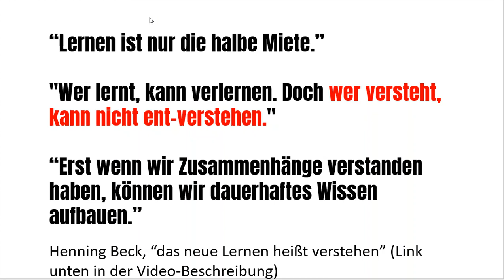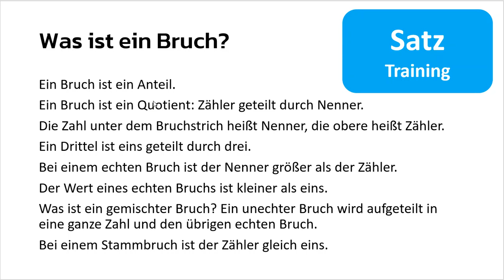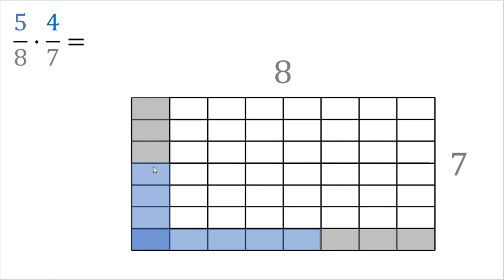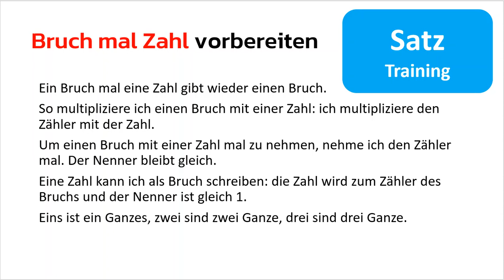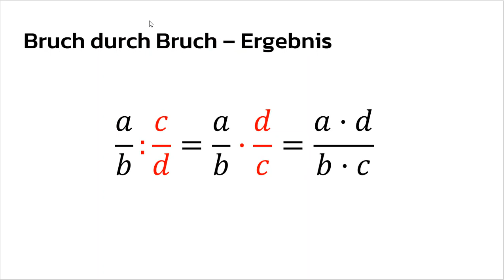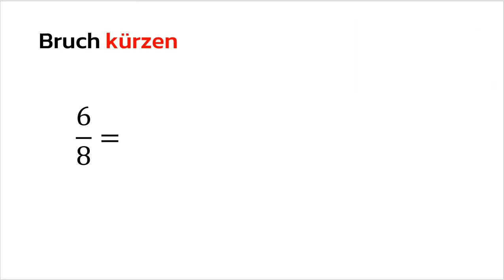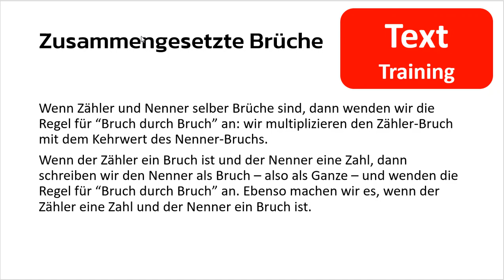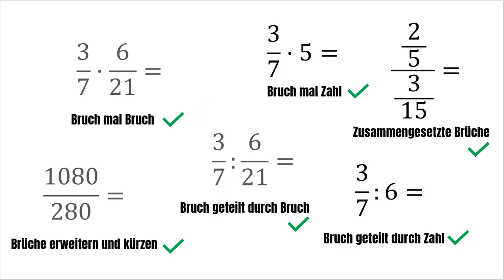Bruchrechnung: Brüche multiplizieren und dividieren - sprachsensibler Fachunterricht Mathe als Video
Bruchrechnen: Multiplikation und Division richtig lernen und verstehen - dann nie mehr vergessen. Dabei hilft Mathe-Fachsprache, die die Lernabschnitte begleitet. Zwei Leitlinien: 1. “Das neue Lernen heißt verstehen (s.u. H. Beck) 2. Sprachsensibler Fachunterricht Mathematik (s.u. Quellen).  Lernabschnitte werden begleitet von Einheiten Wort-Training, Satz-, Text- und Praxis-Training.

▬ Inhalt ▬▬▬▬
00:27 "Das neue Lernen heißt Verstehen"  (Henning Beck)
01:01 Zum Verstehen gehört Sprache (wenn du nicht Einstein oder Plato bist)
01:33 Wort-Training, Satz-Ebene, Text-Eben, Praxis-Aufgaben
01:50 Programm Bruchrechnen mit Merkmalen Verständnis- und Sprachorientierung.
02:41 Was ist ein Bruch? Ein Anteil! z.B. Schokoriegel, Donuts, Torten
03:25 Wort-Training zu "Was ist ein Bruch"
04:07 Satz.Training zum Bruchrechnen, Typen von Brüchen
05:20 Der Kehrbruch (oder Kehrwert eines Bruchs), Praxis-Training, mal und geteilt
07:01 Bruch mal Bruch - Multiplikation Zähler mal Zähler, Nenner mal Nenner
10:20 Bruch mal Zahl - als Spezialfall der Bruch-Multiplikation
12:24 Bruch geteilt durch Bruch - Schokoriegel und “Bruchstrich = geteilt”
17:17 Bruch geteilt durch Zahl - als Spezialfall der Bruch-Division
18:55 Brüche kürzen, so erweitere ich einen Bruch
19:48 Bruch kürzen
20:53 Bruch erweitern auf Nenner 100 - für Anwendung Prozent u. Dezimalbruch
21:38 Zusammengesetzte Brüche
23:18 --- Zähler und Nenner sind selbst Brüche
23:47 --- Zähler ist selbst ein Bruch
25:05 --- Nenner ist selbst ein Bruch
25:57 Abschluss: Aufgaben

▬ Quellen, sprachsensibler Unterricht Mathe u. "Lernen heißt Verstehen " ▬
“... ist es durchaus möglich, dass sich Lernende eine ganze Unterrichtsstunde mit Mathematik auseinandersetzen und dazu weniger als zwanzig Worte lesen oder schreiben müssen …Problematisch wird es, wenn Spracharmut und Textvermeidung zum durchgehenden Unterrichtsprinzip werden.”

“Immer mehr Lehrkräfte werden sich daher bewusst, dass die Sprache im Mathematikunterricht ein wichtiger Lerngegenstand sein muss, um allen Schülerinnen und
Schülern die Teilhabe zu ermöglichen” Diese gelte für Deutsch sowie andern Herkunftssprachen. Susanne Prediger et al. “Weil Sprache zählt - sprachsensibel Mathematikunterricht planen, durchführen, auswerten”

Schreiben im sprachsensiblen Mathe-Unterricht, 3 Vorteile
1 Im Schulunterricht wird das Schreiben stark unterstützt, du bist daran gewöhnt
2 du lernst Fachsprache schneller, wenn du schreibst
3 Aufgaben in der Schule sind überwiegend schriftlich. Z.b. Arbeitsblätter, Hausaufgaben Klassenarbeiten.

Dr. Henning Beck, "Das neue Lernen heißt Verstehen" ISBN-13: 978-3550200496 und New Learning Podcast by Daniel Jung

Josef Leisen ... Bedeutung des Beschreibens